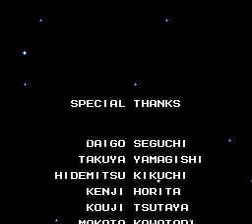Let's Play Mega Man IV : Credits #17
End of the Let's Play series on Mega Man IV